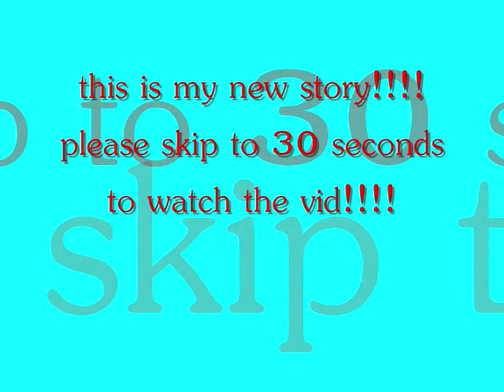Everybody Wants To Fall In Love (A JB Love Story) EP 1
READ THIS FIRST PLEASE!
ok this is my new story I made!!! hope you enjoy it! here are the characters:
Alison: new girl that just moved in, loves Justin Bieber
Britney: nice girl that's friends with Ryan
Rosalie: Alison's older sister
Sabrina: Alison's mom
Justin: You all know who he is right?

story:

Alison-(p.o.v.-this is my first day at my new school!!! I am soooo nervous!)
Rosaile-Hey Alison!!! Nervous much???
Alison-Yes, very!
Rosalie-It'll be fine, trust me!
Alison-Ok.
Sabrina-Time for school girls!
Rosalie-Cool, bye mom!
Alison-Bye mom:)
Sabrina-Bye!

(at school)

Britney-Hello, I'm Britney!!!
Alison-Hi, I'm Alison.
Birtney-You're new here right???
Alison-Yep:)
Britney-Cool, I'll show you around if you want!!!
Alison-Thanks,, that's nice of you!!!
Britney-But let me tell you this first. Justin Bieber goes to this school.
Alison-OMB! Really?
Birtney-Yep.
Alison-That's sooooo cool!
Britney-Yeah me and his bff, Ryan are good friends so you wanna meet him??
Alison-Justin? Or Ryan???
Britney-Justin:)
Alsion-Yeah!
Britney-Cool, lunch time then!!!
Alison-Nice:)

(lunch)

Justin-(talking)
Britney-Hey Justin!!!
Justin-Sup!!!
Britney-This is Alison she just moved here!
Alison-Hi!!! (p.o.v.-OMB!!! I never thought I ever get to meet the Justin Bieber! AaaaaHhhhhhhh!)
Justin-Hey Alison!!! (p.o.v.-wow she's hot, she's got a good smile too!)
Ryan-So you coming over later Britney???
Britney-Ummmmm. can Alsion come too?
Justin-Yes!
Britney-Do you wanna come???
Alison-Sure:)
Britney-Ok then we're coming!
Alsion-I'll just tell my sister that I'm going home with you!!!
Britney-Cool:)

(at Justin's house after school)

Justin-Hello Alison!!!
Alison-Hi:)
Justin-(smiles and does the hair flip)
Britney-Ryan can we go upstairs and talk???
Ryan-Why?
Britney-Because I need to ask you something!!!
Ryan-That you can't ask me here???
Britney-(whispers in his ear) Justin is like checking Alison out! Let's give them some time alone!
Ryan-Oh ok! (they leave)
Justin-So where are you from???
Alison-Canada...
Justin-Cool:) (p.o.v.-should I ask her out??? Naw I just met her!)
Alison-So. nice musci video for Baby!
Justin-Thanks glad you liked it:)
Alison-More like love it!
Justin-Cool:) So why did you move here???
Alison-Oh because my dad and mom got a divorce when I was 14 and my sister was 15 and me and my sister were lving with him but then he was too busy so we had to move here with our mom.
Justin-Oh how old's your sister???
Alison-She's 17.
Justin-And you are 15 right???
Alison-Yeah almost 16 my birthday is on March 22nd!
Justin-Cool mine is-
Alison-March 1st, I'm a huge fan:)
Justin-Cool:)
Ryan-(comes bac down with Britney)
Britney-We gotta go now!
Alsion-Ok bye!
Justin-Wait I'll walk you home!
Alison-Ok sure!!! (a/n: they live across the street from eachother)

(at Alison's front door)

Justin-So bye. (sad)
Alison-Bye. (sad)
Justin-See ya tomorrow at 2nd period???
Alison-And lunch and all the classes after that! (happy)
Justin-Oh and you're coming over tomorrow right???
Alison-Sure:) We can study together!
Justin-So study.
Alison-(p.o.v.-please say date please say date!)
Justin-Session. (p.o.v.-I should have said date!)
Alison-Ok bye.
Justin-Bye.

(Justin leaves and Alison goes inside)

Rosalie-.
ok that's all please comment and tell me if you like it or not! and subscribe if you haven't and next ep of This Love Is Real will be up later!!! oh annd subscribe to my back up thanks!!!